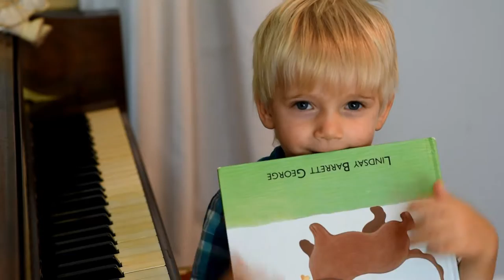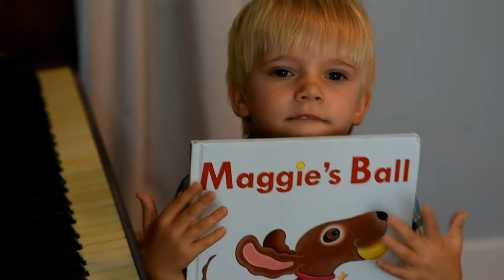Andre, 3 Years Old, Answers Questions About Himself.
Andre Answers Questions About Himself. He just turned 3 yo. 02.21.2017

Special thanks to: Anastasia Sky Photography for creating this video.